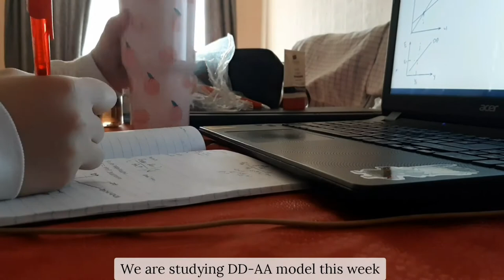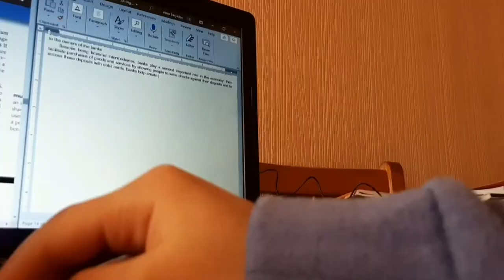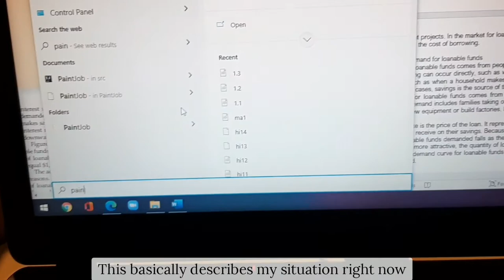Economics student's Vlog: Working hard for classes & quiz, planning the day 🌸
Accompany me to the journey towards success. Let's do what we have to do in order to have a successful and enjoyable life 🌸